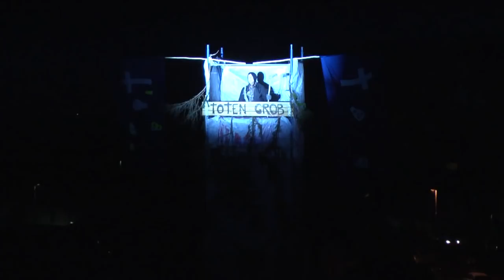MESTO TOTEN GROB / POSLEDNJI SPUST - 31.10.2017